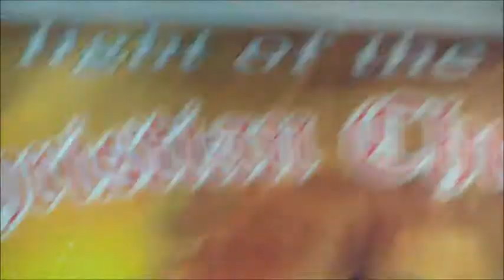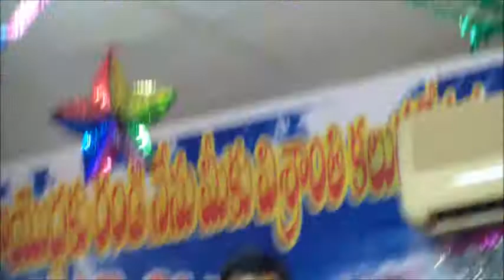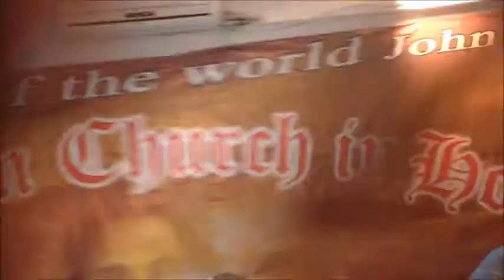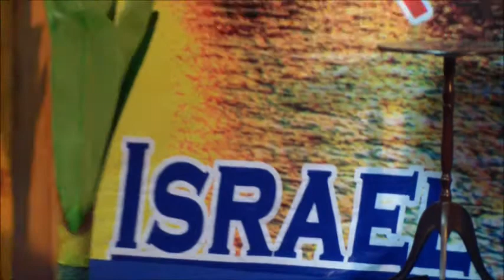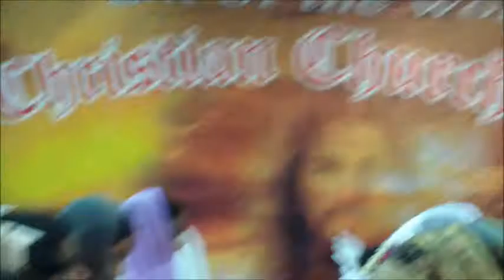ISRAEL,,,holyland church message by br, chandra shekar jillella